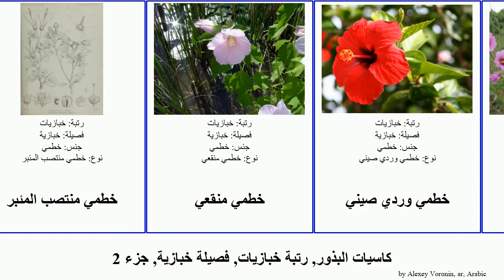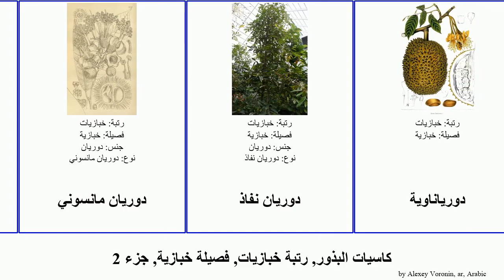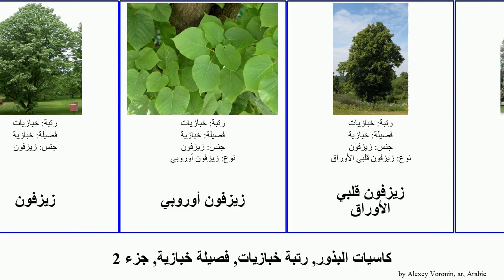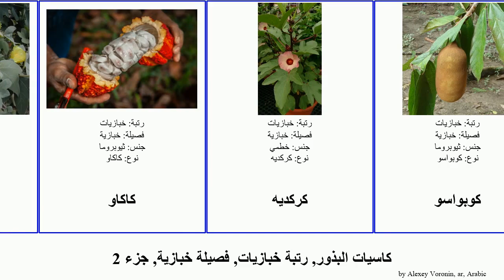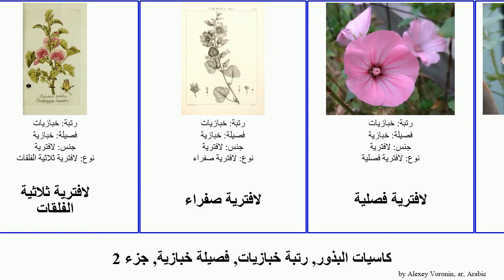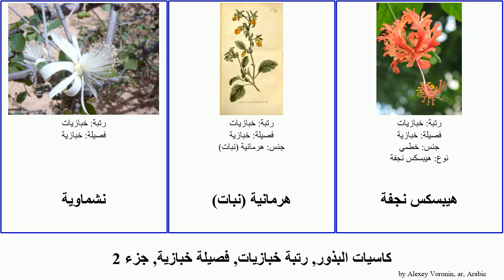كاسيات البذور, رتبة خبازيات, فصيلة خبازية, جزء 2 دوريان لافترية قطن خطمي خطمية زيزفون angiosperms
كاسيات البذور رتبة خبازيات, فصيلة خبازية, جزء 2.
angiosperms of Order Malvales Family Malvaceae, Part 2, language: ar.

خطمي ساحلي
خطمي سوري
خطمي قرمزي
خطمي كبير الأزهار
خطمي منتصب المئبر
خطمي منقعي
خطمي وردي صيني
خطمية
خطمية ثنائية الحول
خطمية مجعدة
خطمية مخططة
خطمية هلبية
خطمية وردية
خورنق (نبات)
خورنق أبيض
خورنق خبازي
خيزل
خيزل ثلاثي الفلق
دعس
دوريان
دوريان أوكسلياني
دوريان حلو
دوريان زبادي
دوريان سناني
دوريان عديم الجف
دوريان كبير الأزهار
دوريان مانسوني
دوريان نفاذ
دورياناوية
دومبي
ديسمة
زوراء
زيزفون
زيزفون أوروبي
زيزفون قلبي الأوراق
زيزفون لبدي
سوار الهند
سيدا
شجرة الزجاجة
شجرة المال
فتلية
قابوق
قابوق جميل
قابوق خماسي الأسدية
قصير الغلالة
قطن (جنس)
قطن دارويني
قطن زغبي
قطن ستورتي
قطن شجري
قطن عشبي
قطن مصري
قطن وبري
كاكاو
كركديه
كوبواسو
كيتيبلية كرمية الأوراق
لافترية
لافترية تورنغية
لافترية ثلاثية الفلقات
لافترية صفراء
لافترية فصلية
لافترية فينيقية
لافترية كشميرية
لافترية منقطة
متيزية
مسكي
مفتولاوات
ملحانية
ملوخية
ملوخية
نشم
نشم آسيوي
نشم وبري
نشماوية
هرمانية (نبات)
هيبسكس نجفة
هيرانية
هيرانية ماريا